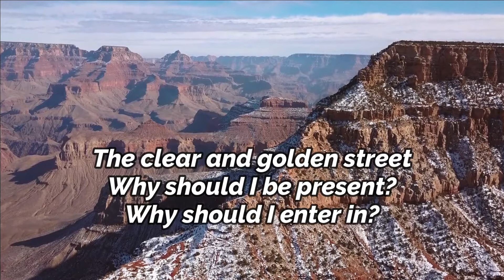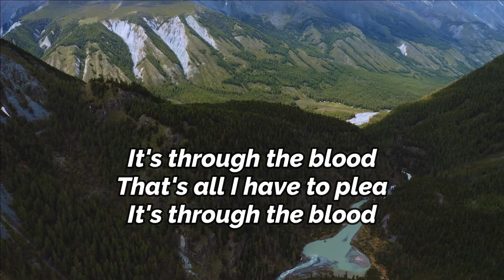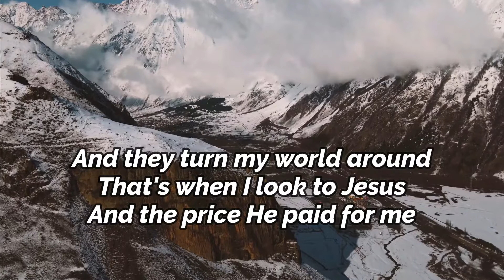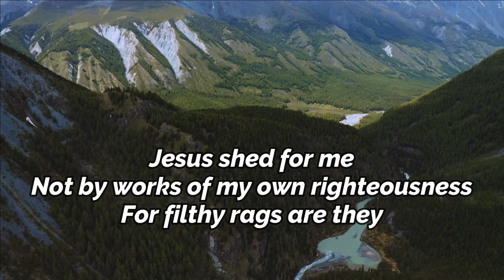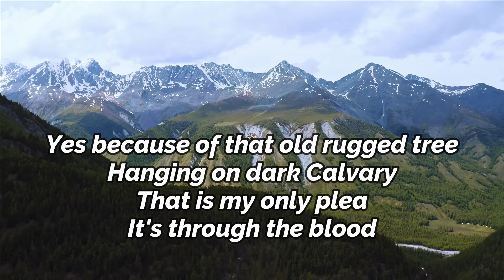It's Through the Blood - Accompaniment with Lyrics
Minus one I Karaoke I Instrumental Music
Contemporary Worship I Praise & Worship Music